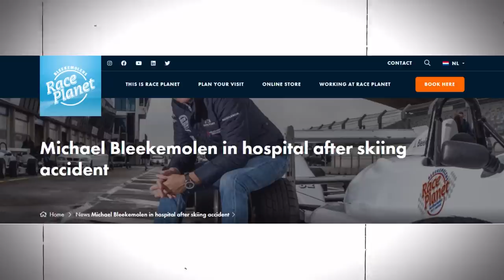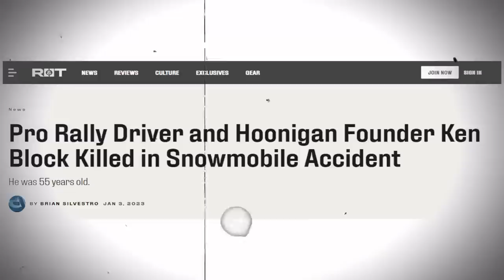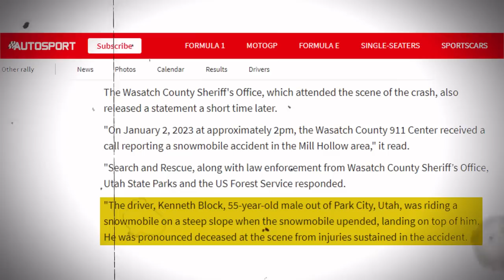BIG NEWS! Nascar Community SHOCKED In Another Tragic News!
Since 2023's beginning, it appears that the NASCAR community has been dealing with a string of unfavorable news. The past couple of weeks have been trying, whether it was because of Ken Block's snowmobile tragedy or Robert Pierce's passing. And now, another tragic news regarding the ski tragedy involving Michael Bleekemolen, a NASCAR Whelen Euro Series driver, is upsetting the followers. What happens next? Let’s find out!

Hello Nascar fam and Welcome back to NASCAR Live.

Bleekemolen suffered injuries in a skiing mishap on the slopes, according to the reports provided by Race Planet. The former Formula One driver, who is currently being treated in an Austrian hospital, lost consciousness for more than 30 minutes as a result of the accident. To get to the hospital, a helicopter was needed to transport the 73-year-old driver. The impact of his crash on the ski hill caused him to suffer four broken ribs, a broken shoulder, and a lung puncture.

Grand Prix Radio tweeted, "Michael Bleekemolen is in hospital in Austria," in response to the sad accident involving the Dutch driver. Even with medications, he is in a great deal of agony. Michael, good luck.
Also wishing him a speedy recovery was Euro NASCAR.

This accident, which was the second of its kind this month, mercifully did not result in death like the one that involved Ken Block earlier in the month.
The NASCAR community laments the passing of Ken Block.

The heartbreaking news of American Rally racer Ken Block's accident made headlines earlier this month. The well-known driver and YouTuber was killed after a snowmobile landed on top of him in Wasatch County, Utah, due to a steep slope.

Block was driving through the slope in Utah when he was struck by the vehicle and pronounced deceased at the scene. Block was on his own when the accident occurred, according to information provided by the neighborhood sheriff's office. According to Autosport, the sheriff's office issued the following statement in response to the accident: "The driver, Kenneth Block, 55, a male from Park City, Utah, was riding a snowmobile on a steep hill when the snowmobile overturned and landed on top of him. His accident-related injuries caused his death, which was confirmed at the spot.

Block co founded DC shoes and Hoonigan Industries, a firm that sells automotive accessories and clothes, in addition to his driving career and YouTube blog series Gymkhana. He leaves behind three children and his wife Lucy, who competes in rally races.

Meanwhile, let’s check who are the top options to replace Kevin Harvick at Stewart-Haas racing!

A driver may only reasonably expect to compete for race victories, playoff berths, and championship-round appearances on an annual basis with a small number of NASCAR organizations. In the event that such a chance arises, one that could change one's career, that ride becomes sought-after due to the opportunities it presents.

One of those premier companies is Stewart-Haas Racing. Tony Stewart and Gene Haas' team has won two championships in the past twelve years, matching Joe Gibbs Racing's total and trailing only Hendrick Motorsports (four) and Team Penske (three) in this time frame. And now that Kevin Harvick has announced last week that he will retire after the 2023 season, SHR's No. 4 vehicle needs a driver to replace the vacant seat.

But unlike most times when a team of the caliber of SHR has an opening, the field of potential replacements for Harvick doesn't seem to be as extensive as it often would be. While Kyle Busch and Tyler Reddick secured multi-year contracts with new organizations, Kyle Larson, William Byron, Christopher Bell, Erik Jones, Ryan Blaney, and Joey Logano all extended their contracts with their respective teams throughout the last year.